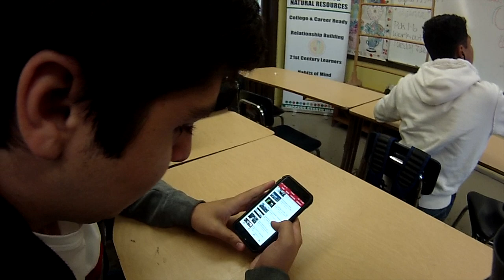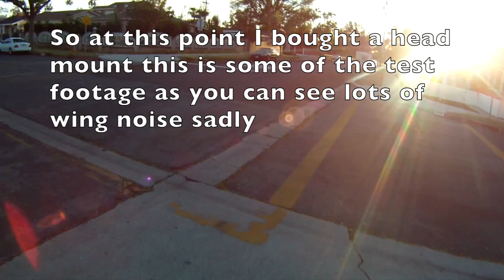Another day in grant HS(North Hollywood) Ion Air Pro Lite WI-FI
just a day in grant and on bike